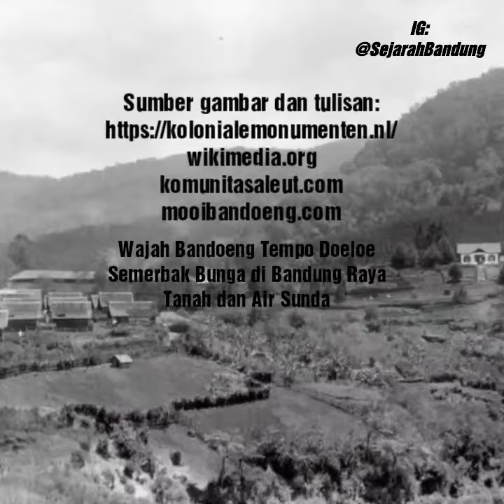MISTERI FRANZ WILHELM JUNGHUHN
Seorang Prusia,
pengembang Kina,
dikubur di tanah tercinta.